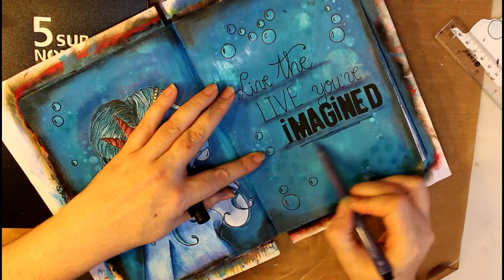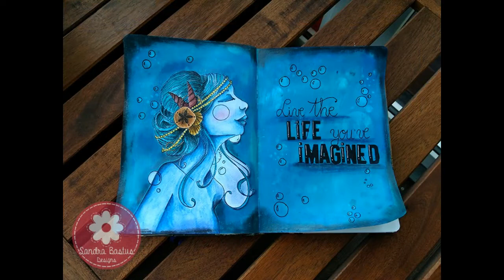Art Journal - Live the life you've imagined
- Welcome to another Art Journal page. Hope you like it and enjoy the video!
- Benvinguts a una altra pàgina del meu Art Journal. Espero que t'agradi i disfrutis del video.